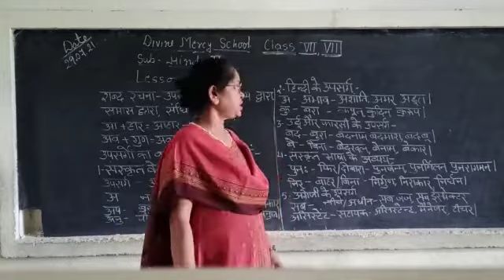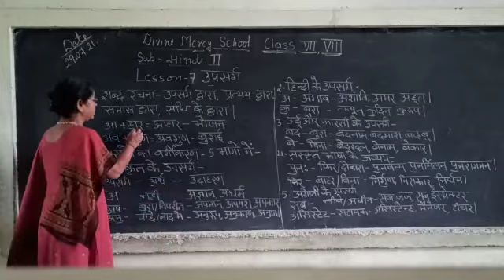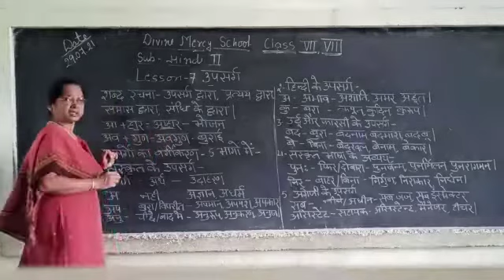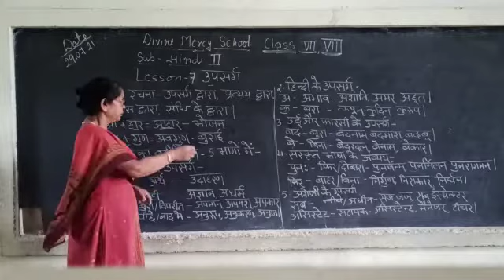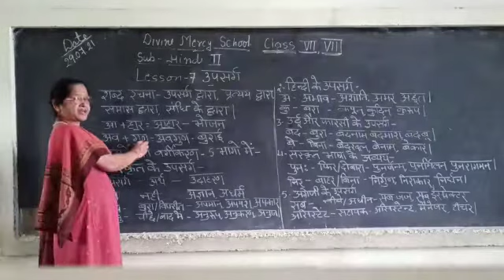DMS Class VII, Hindi